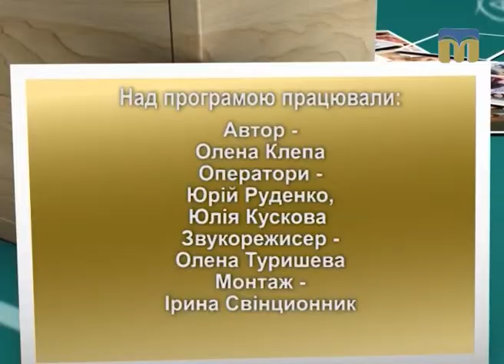Академія батьківства - 09.06.2017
Сьогодні в програмі:
- чому настрій вагітної жінки постійно змінюється;
- як дитина сприймає музику;
- коли можна припинити виховувати дитину.